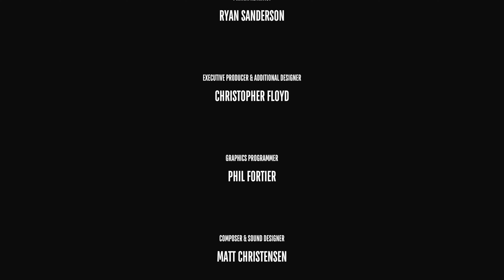SUPERLIMINAL - Part 3 - Wake UP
★ Sensitivity?
DPI -
AIM -
CAMERA -

- YoloMcSwaggen

Intro 00:00
Emergency Exit 00:12
ENDING 26:00
Outro 29:22